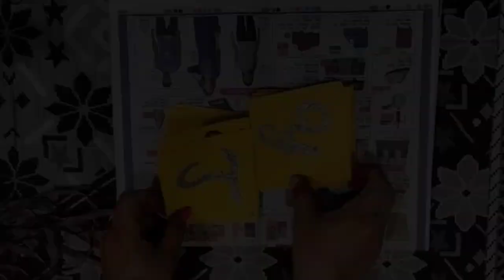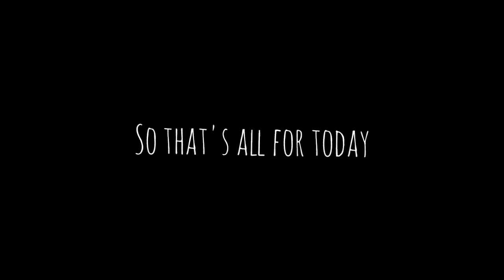Teej decor idea.||Teej 2023 || RainbowShow